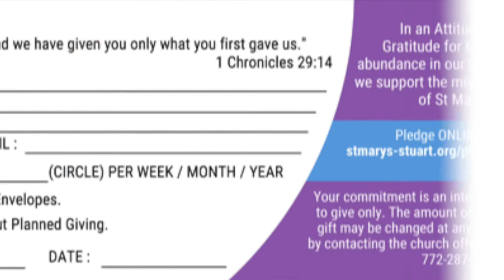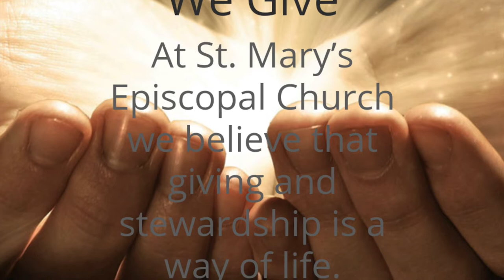SMC Stewardship 2022 Thank You